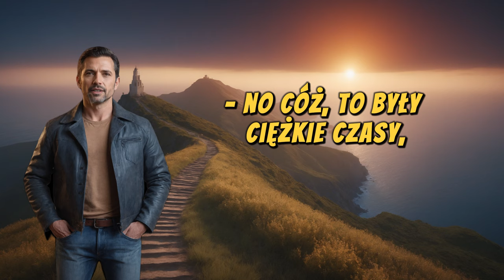2️⃣6️⃣3️⃣ Dowcip Dnia 🙏💒🇫🇷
Francuz u spowiedzi 2️⃣6️⃣3️⃣ Polski śmiech: podróż przez polskie żarty, czyli Dowcip Dnia 🙏💒🇫🇷 263

Nie masz konta bankowego albo masz, ale chcesz odebrać BONUS?
Wystarczy spełnić kilka warunków i pieniądze będą Twoje, dwie możliwości:
BNP Paribas - Konto Otwarte na Ciebie w ofercie "Promocja dla Ciebie" z premią do 430 zł 💰 czas do 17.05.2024 r. ❗️
BNP Paribas - Konto Otwarte na Ciebie w promocji "Kwitnąca promocja" z premią do 520 zł 💰 czas tylko do 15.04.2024 r. ❗️